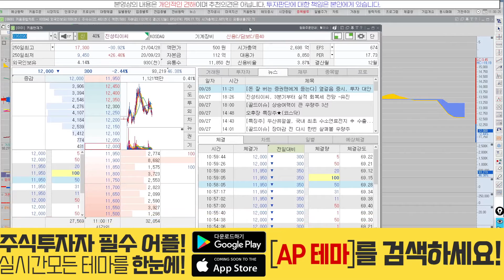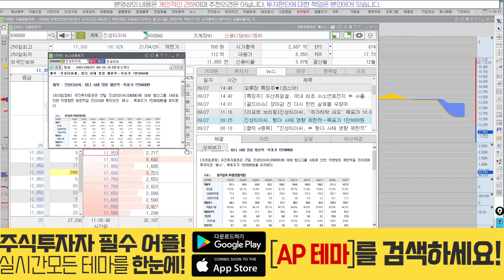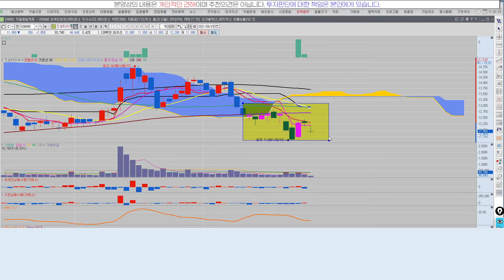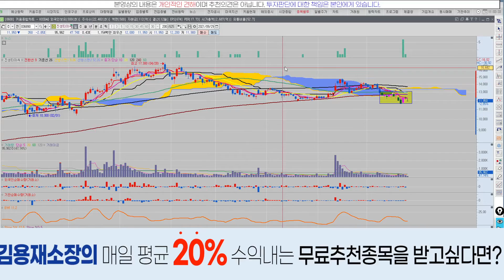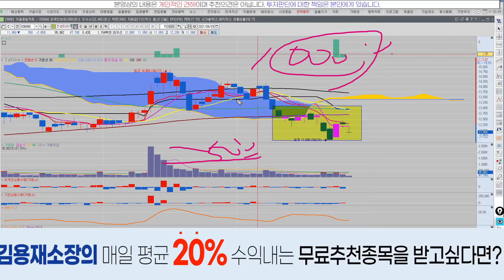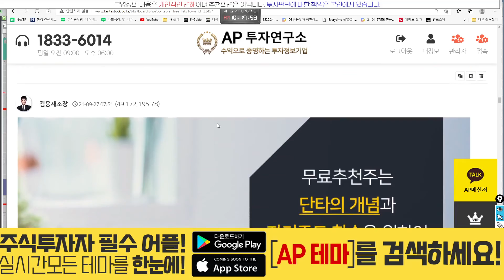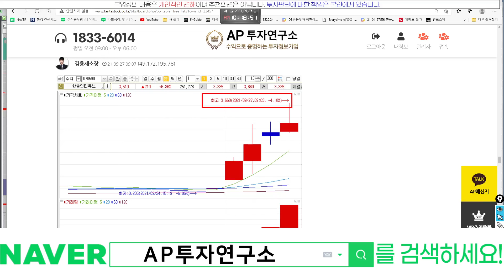진성티이씨(036890) - 건설기계 기업! 中 헝다의 리스크는 작을 것이다!